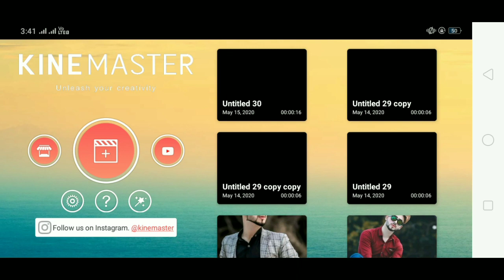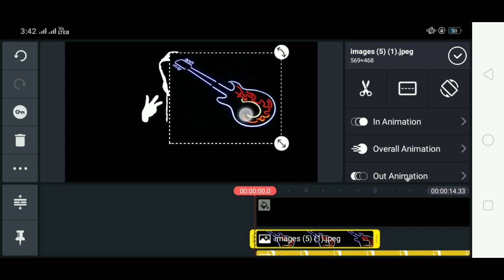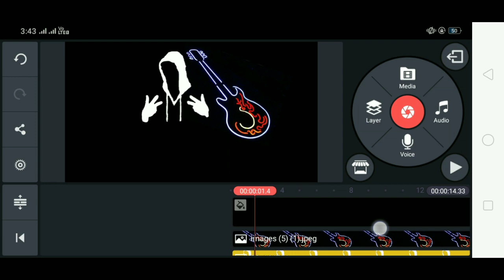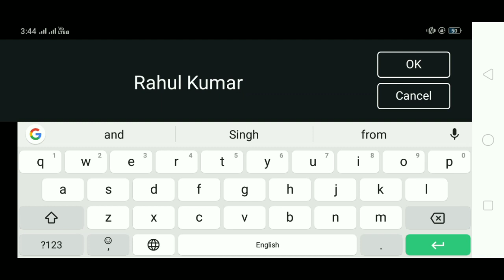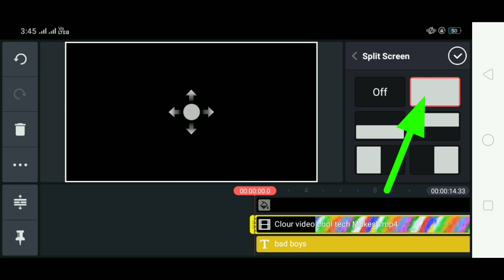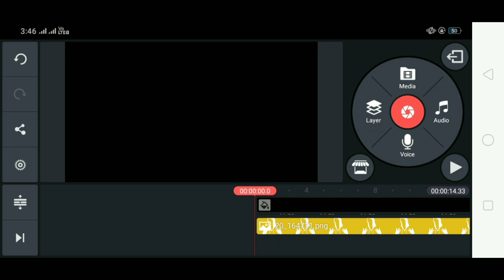New name art editing for kinemaster || colourful name art editing video || Tik Tok name art editing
New name art editing for kinemaster || colourful name art editing video || Tik Tok name art editing.by tech bhaiji.

KINE master Google drive :- 👇👇

How to make download in KINE Master
App:-👇👇

(1). Name video Kaise banaye
(2). Name Art video editing
(3).Sky Name Art video

1).New status video Kaise banaye
(21) tik Tik VFX video tutorial in Hindi
(22). Tik Tok New trend name art video in kinemaster
(23). Pubg name art editing video